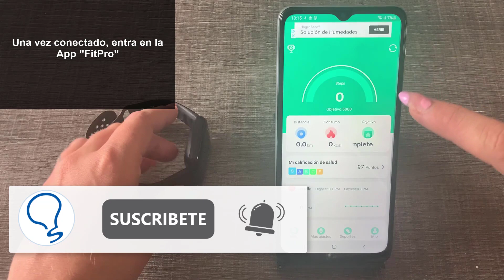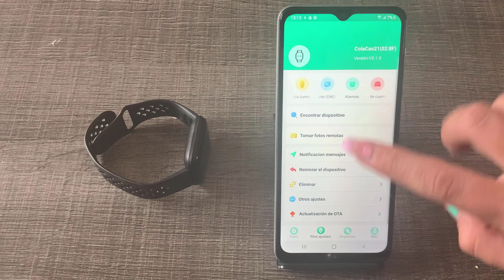⌚💬 Smartwatch ColaCao 2021 NOTIFICACIONES WHATSAPP ✔️ Configurar Reloj ColaCao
Solvetic te enseña cómo activar las notificaciones de WhatsApp en el Smartwatch ColaCao 2021 para que aparezcan en el reloj los mensajes de la app. ▶️ 𝗧𝗢𝗗𝗢 𝗦𝗢𝗕𝗥𝗘 𝗦𝗠𝗔𝗥𝗧𝗪𝗔𝗧𝗖𝗛 𝗖𝗢𝗟𝗔𝗖𝗔𝗢

En este vídeo podrás ver todos los pasos que debes seguir para saber cómo activar las notificaciones de WhatsApp en el reloj de ColaCao 2021 para ver los mensajes de WhatsApp en el smartwatch.